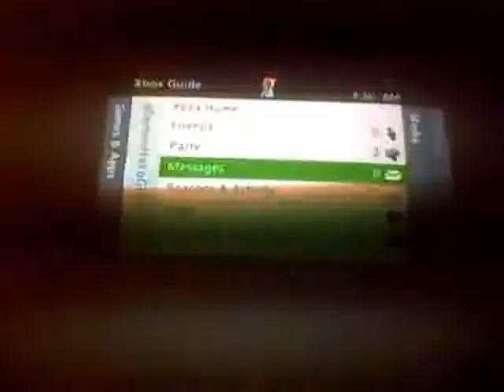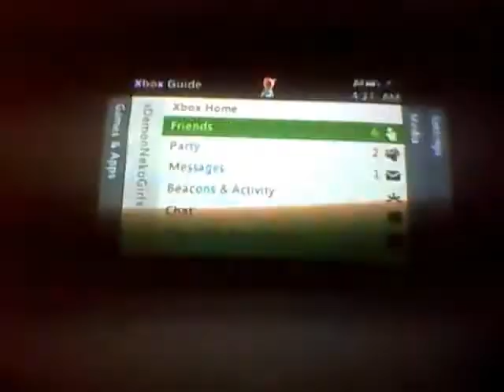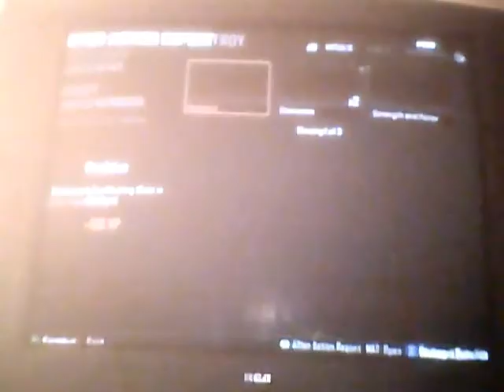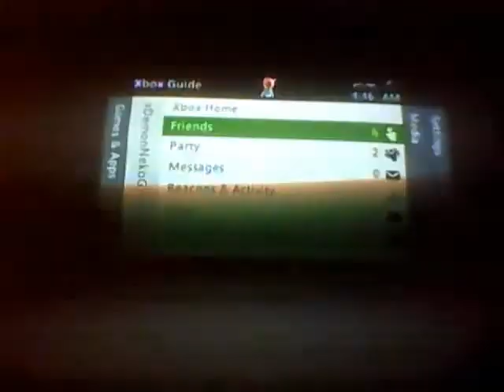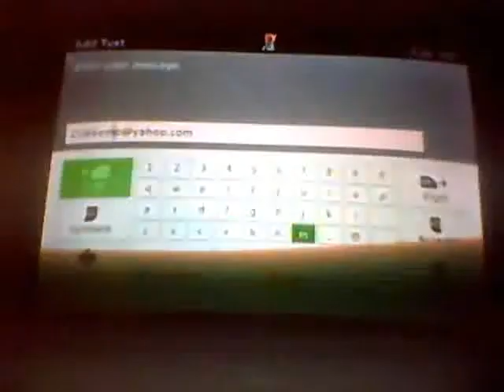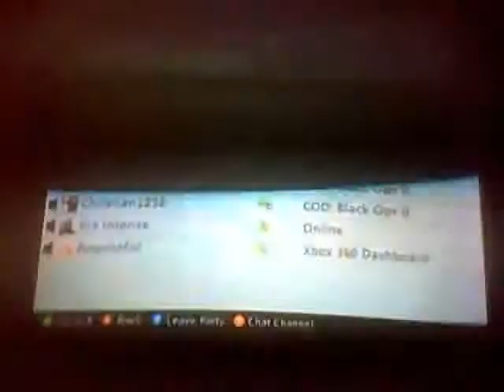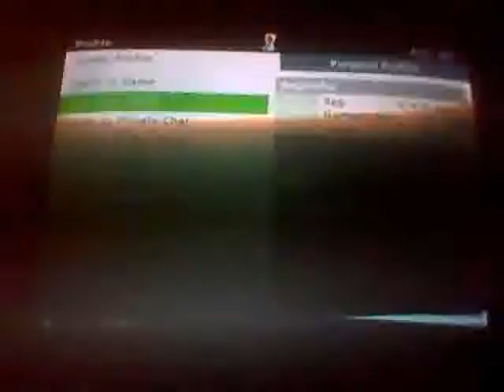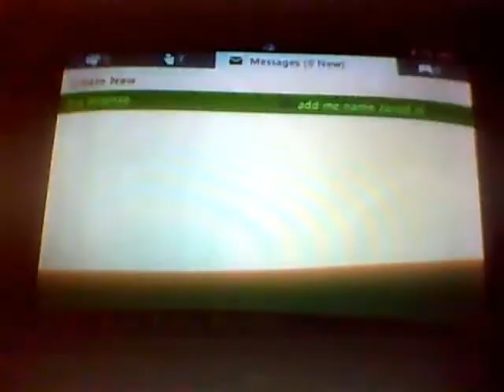Funny Stuffy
Demonic Error,Era Intense,Bless The Kn1fe,Christian1238